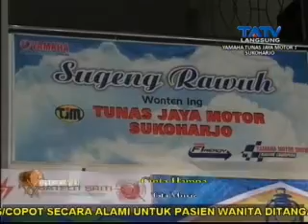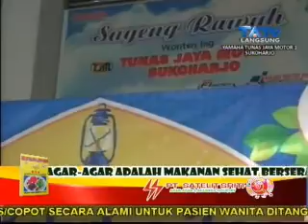23 06 2015 Ngabuburitan_Yamaha Tunas Jaya Motor 1 Sukoharjo Segmen 1